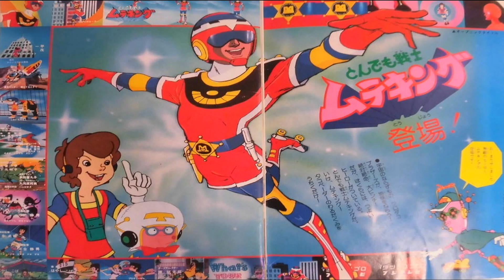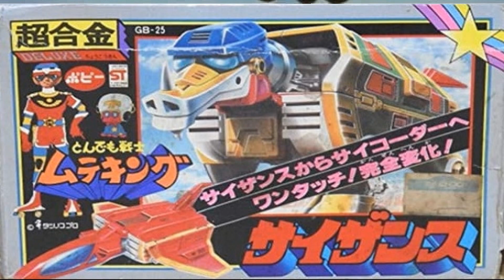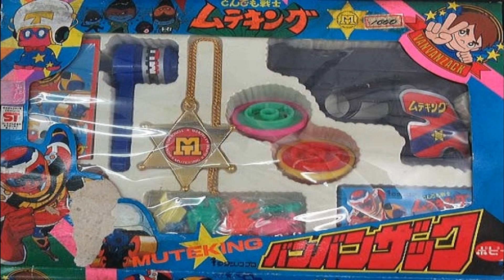【追悼】ローラーヒーロー・ムテキング (とんでも戦士ムテキング) ※本人歌唱ではありません『あつまれ！ガーベージ音楽部』(幻の迷盤・トンデモ音源・パチソン) タツノコプロ・須田正巳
第九十弾は初めてのタツノコプロパチソンを☆☆

『ゆかいなまんがの国⑥』より
ローラーヒーロー・ムテキング (とんでも戦士ムテキング) です♪

リクエストにお応えしたのもありますが
と同時に当時の原画作監の須田正巳さん
の追悼の意も込めＵＰさせて頂きました。

お時間あれば是非お楽しみ下さいませ♪